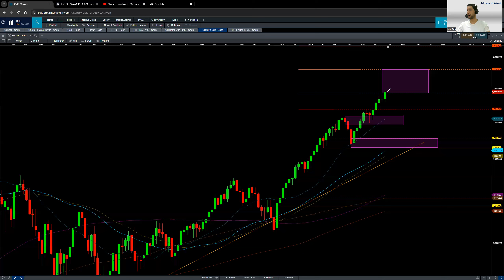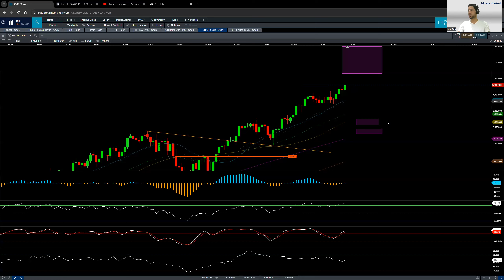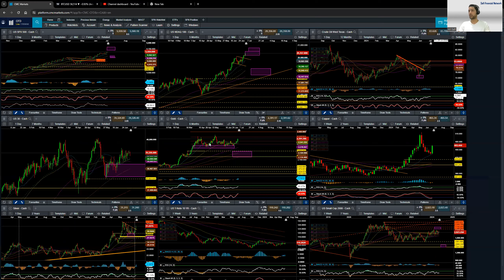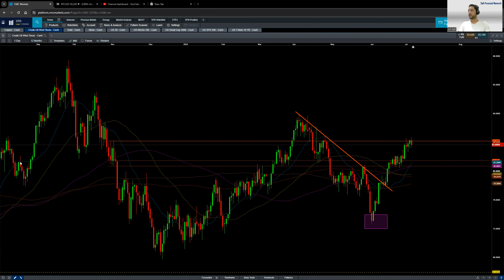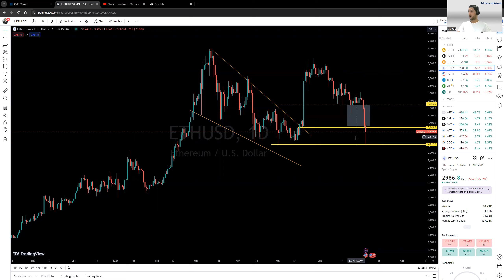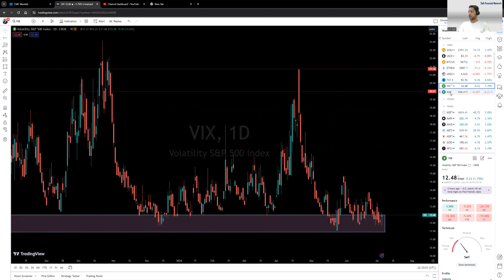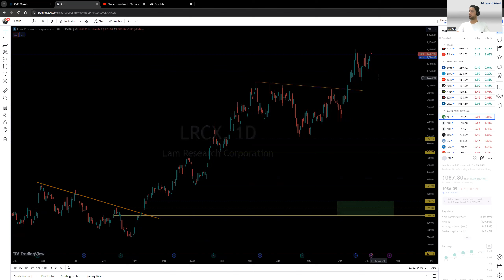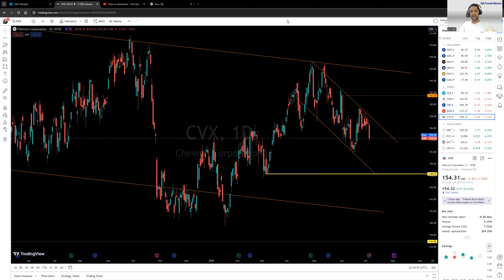BIG TECHES AT NEW ALL TIME HIGH | MARKET CYCLE TOP IS AHEAD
Contents in this video:
00:00 - Introduction
00:10 - S&P 500 spx price action analysis
02:58 - Nasdaq ndx price action analysis
04:15 - Dow Jones Industrial Average us30 price action analysis
05:18 - Gold gold analysis
06:00 - Silver silver analysis
06:15 - Crude wti analysis
07:05 - bitcoin analysis
07:48 - Individual